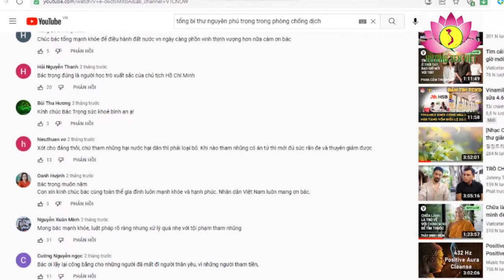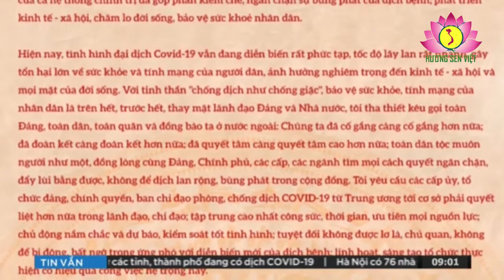Không thể che khuất khi ngọc đã sáng trong lòng Nhân dân!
Chắc chắn, chúng tôi không cần phân tích nhiều, thì cư dân mạng vẫn đủ tỉnh táo để phân biệt đúng – sai, khi nhìn vào thực tiễn của TBT Nguyễn Phú Trọng đã làm cho dân, cho nước, cho Đảng. Đó là luận cứ thiết thực nhất, phủ định sự xuyên tạc của Âu Dương Thệ. Bởi lẽ, những cống hiến của TBT là quá rõ ràng, nhân dân được hưởng thực sự, đất nước được tôn vinh hẳn lên.

Dưới đây, nhấn mạnh một số nội dung về sự ngưỡng mộ, quý trọng, biết ơn, tin tưởng của Nhân dân vào công lao, tài đức của TBT Nguyễn Phú Trọng:

1)  Cả gần 100 triệu nhân dân Việt Nam (trong nước) và nhiều Việt kiều, trừ số ít phần tử phản động, hận thù, thì đều thán phục, ngưỡng mộ, tin tưởng vào tài đức của TBT Nguyễn Phú Trọng. Điều dễ thấy nhất là biểu thị sự đồng tình, quyết tâm cao với TBT Nguyễn Phú Trọng trong công tác xây dựng, chỉnh đốn Đảng, đặc biệt là cuộc đấu tranh phòng, chống tham nhũng, tiêu cực, lãng phí. Họ đặt niềm tin vào Tổng Bí thư – người đã chỉ đạo kiên trì, chắc chắn, kiên quyết, nghiêm minh và cũng rất nhân văn; rất đau lòng khi phải xử lý cán bộ của mình, nhưng kỷ luật một vài người là để cứu muôn người. Từ đó góp phần quan trọng làm trong sạch đội ngũ cán bộ các cấp và củng cố vững chắc niềm tin của nhân dân đối với Đảng, Nhà nước

2) Thời gian qua, có rất bài viết, bài thơ, phần lớn của quần chúng nhân dân xuất hiện trên các báo, trang mạng xã hội chứa đựng tình cảm hết sức chân thành và niềm tin yêu dành cho TBT Nguyễn Phú Trọng. Các bài viết đều thể hiện chung suy nghĩ về một nhà lãnh đạo cấp cao có tầm tư duy chiến lược, luôn luôn trăn trở, lo toan cho dân, cho nước, nói đi đôi với làm và quyết tâm làm bằng được; một con người trọng danh dự, có lối sống giản dị, đạo đức trong sáng, liêm chính, khiêm nhường, thân thương, gần gũi nhân dân; hội tụ đủ phẩm chất là học trò xuất sắc của Chủ tịch Hồ Chí Minh kính yêu.

 3) Nhân dân đều bày tỏ mong muốn TBT Nguyễn Phú Trọng có sức khỏe, minh mẫn, tiếp tục cùng Ban Chấp hành Trung ương, Bộ Chính trị, Ban Bí thư lãnh đạo công cuộc đổi mới đất nước và hội nhập quốc tế ngày càng sâu rộng trong giai đoạn phát triển mới. Mỗi quyết sách, hành động, việc làm, lời nói của TBT Nguyễn Phú Trọng đều có giá trị thực tiễn sâu sắc, ích nước, lợi dân, đem lại hiệu quả thực sự. Nhân dân luôn vui mừng, tin tưởng, kỳ vọng vào tương lai tươi sáng của đất nước nhờ vai trò của TBT.

4) Chỉ cần gõ từ khóa trên mạng xã hội hoặc tìm kiếm bình luận từ các bài viết về TBT Nguyễn Phú Trọng, chúng ta tìm thấy vô số lời hay, ý đẹp của cư dân mạng dành cho TBT Nguyễn Phú Trọng. Rất nhiều các tin nhắn như: “Lò Bác đốt đang nóng, mong bác tiếp tục công việc đốt lò của mình!”; “Mong bác Trọng tiếp tục ở lại để hoàn thành nhiệm vụ chống tham nhũng đưa đất nước phát triển đi lên”; “Mong Bác Trọng tiếp tục làm thêm một nhiệm kỳ nữa, đất nước rất cần những con người như bác, chúc Bác thật nhiều sức khỏe”; “Kính mong bác khỏe, tâm an bình và hạnh phúc!”; “Dân luôn tin tưởng và mong người chống tham nhũng như bác lãnh đạo đất nước”.

5) Lịch sử dân tộc Việt Nam thời nào cũng thế, mỗi khi đất nước đứng trước những thử thách lớn lao thì bao giờ cũng xuất hiện những anh hùng hào kiệt. Tinh thần của Tổng Bí thư Nguyễn Phú Trọng cũng chính là tinh thần của lãnh đạo Đảng, Nhà nước và của toàn dân, của cả dân tộc Việt Nam. Tinh thần của Tổng Bí thư Nguyễn Phú Trọng cũng chính là kế thừa và phát huy truyền thống tốt đẹp của dân tộc trong điều kiện mới. Tinh thần ấy được sáng tỏa qua thực tiễn cách mạng Việt Nam dưới sự lãnh đạo của TBT; không chỉ được nhân dân trong nước và Việt kiều quý trọng mà còn được nhiều lãnh đạo, nhân dân thế giới ghi nhận, tôn trọng.